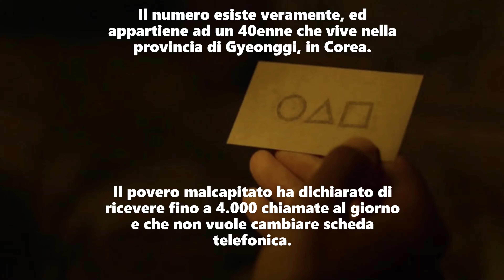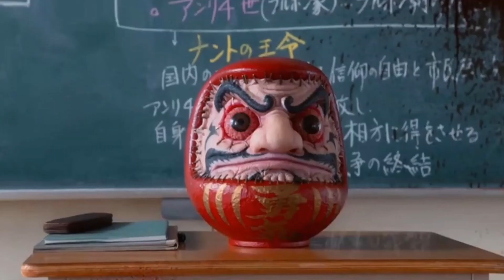5 Curiosità su SQUID GAME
Centinaia di individui a corto di denaro accettano uno strano invito a competere in giochi per bambini. Li attende un premio invitante, ma la posta in gioco è mortale.

Con:Lee Jung-jae,Park Hae-soo,Wi Ha-jun
Creato da:Hwang Dong-hyuk